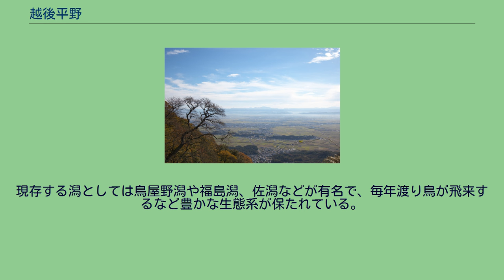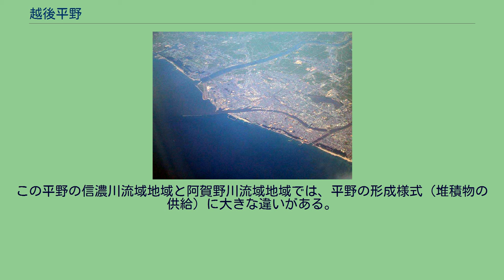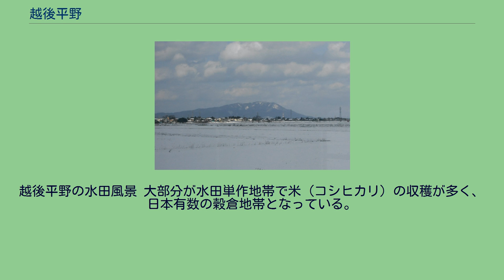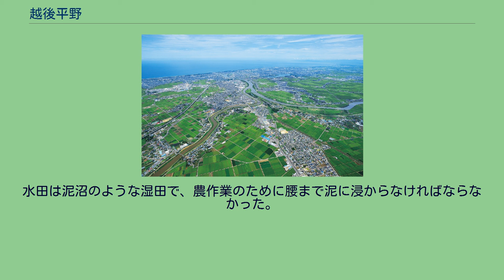越後平野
越後平野の西にある角田山山頂から望む 平野を流れる信濃川と阿賀野川の河口（新潟市中心部） Clip 越後平野周辺の地形図 越後平野（えちごへいや）は、新潟県中部から北部にかけて広がる平野で、信濃川及び阿賀野川が運んできた土砂によって作られた氾濫原の沖積平野である。
ここには微高地の扇状地や自然堤防のほかに、砂丘が分布している。
面積は約2000km2で、東京都の面積に近い。
新潟平野（にいがたへいや）や、蒲原平野（かんばらへいや）とも呼ばれ、本州日本海側の平野としては最大の面積である。
日本海に面し、信濃川と阿賀野川の流域に広がる。
中央部では弥彦山と新津丘陵にはさまれている。
弥彦山は新潟平野のどこからでも見通すことができ、ここではランドマーク的な存在となっている。
また、近代までは潟が多く存在したが、干拓によって大部分が消滅した。
現存する潟としては鳥屋野潟や福島潟、佐潟などが有名で、毎年渡り鳥が飛来するなど豊かな生態系が保たれている。
一方、海岸には新潟砂丘と呼ばれる砂丘が発達している。
かつて越後平野は、この砂丘に囲まれた入り江であった。
越後平野は新潟-神戸歪集中帯の構造運動の強い影響を受けている地域で、特に沈降運動の影響を大きく受け、厚い約150mの最大層厚を持つ沖積層が形成されている。
この平野の信濃川流域地域と阿賀野川流域地域では、平野の形成様式（堆積物の供給）に大きな違いがある。
信濃川流域地域の西蒲原地域では、約8000年前にはサロマ湖の様なラグーンが形成され、その後、信濃川からの堆積物などにより、ラグーンは埋め尽くされた。
一方、阿賀野川流域地域では、縄文海進期から上流の沼沢火山などを由来とした土砂により堆積が進んだ。
大規模な堆積は約5350年前に起きていて、火砕流噴火により只見川がせき止められた後に決壊し、噴出源から約150km下流の平野部まで達した。
日本海側気候に属する。
冬季は降雪が多く、山間部に近いところでは数十センチの積雪となるが、海岸に近づくにつれて積雪量は少なくなり、新潟市などの海岸部では雪がほとんど積もらない。
冬の間は常に曇っていることが多く、晴れになることは少ない。
逆に夏季は降水量が少なく晴天が多い。
夏季に吹く南東からの季節風が山脈を越えてくる影響で、しばしばフェーン現象の発生が見られる。
越後平野の水田風景 大部分が水田単作地帯で米（コシヒカリ）の収穫が多く、日本有数の穀倉地帯となっている。
微高地では、ナシ、スイカ、チューリップなどの栽培が盛んである。
南部では、かつて石油や天然ガスを多く産出していた。
特に新津油田では産油量日本一を誇っていたが、資源が枯渇し、現在はほとんどが廃業している。
越後平野はかつて水はけの悪い土地であった。
水田は泥沼のような湿田で、農作業のために腰まで泥に浸からなければならなかった。
そしてしばしば発生する河川の氾濫の度に大きな被害を出し、農民の生活は非常に貧しかった。
しかし、1922年に完成した大河津分水路や数々の排水路、排水機場など大規模な治水工事の成果により、近年では大きな水害はめったに発生しなくなり、水田は乾田化して米の収穫量が飛躍的に増加した。
米作に適した今日の越後平野は決して自然の恵みだけによるものではなく、人間の手によって作り出された部分が非常に大きいのである。